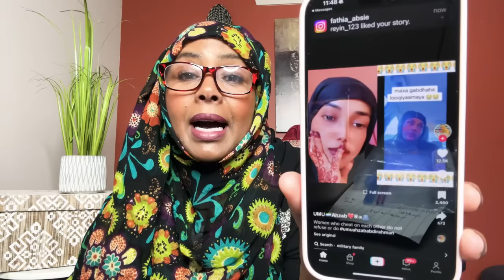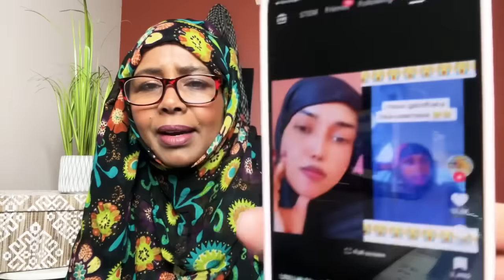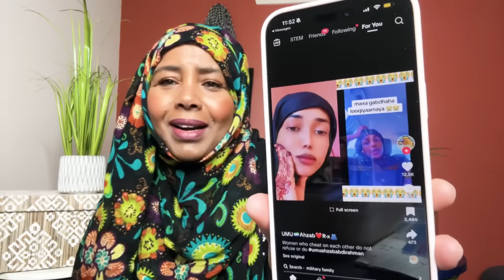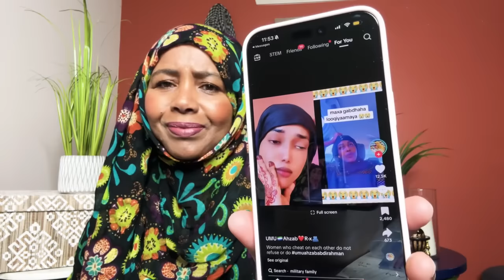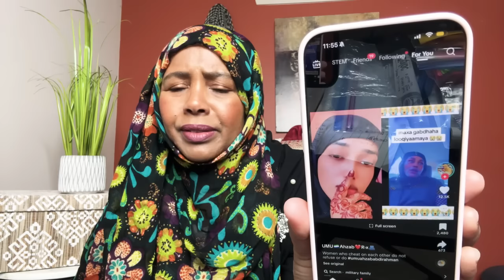Beenloow, Barakaloowe😂😂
Hinda Products & Meelaha Aad Ka Heli Kartid🌺Sirtii Caafimaadka Timaha 🎉❤🎈🌺

UK Hinda Spa
2, Whiteleys Parade, Uxbridge Rd, Hayes, Uxbridge UB10 0PD, United Kingdom

Hadaad Europe Joogto Online Ka Dalbo. Order online @

USA + Canada 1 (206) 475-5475 Send Text iisoo dira marka products ay yimaadaan aniga idin soo wacaya.

Seattle Hadaad Joogto Seattle, ka doono dukaanka Tabarak

15213 Military Rd S, SeaTac, WA 98188, get it at Tabarak Store

Bristol, UK
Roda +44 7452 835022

Germany: Halima Ibrahim Mohamud

Saadia Osman Mahamad, Sweden Filipstad, hertig filipsgatan 1c, post adress 68230

Deeqa Ahmed Bulale
Birmingham

Italia
VIA ROMA VICO 4 PALATA  (CB) ITALIA. Postal Code 86037
Tel

Hargaysa
Zainab Collection

Holland
Kaltun dalal
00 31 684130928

Saudi Arabia
Al Akram Complex, Behind Qasr Mall
Building 77, first floor, apartment 2

Ireland
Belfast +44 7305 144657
Maimuna Mohamed Ireland Dublin 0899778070

Ifrah Ismail Adam
Australia, Melbourne 🇦🇺

Nasra salon
Norway
Danmark
France
Switzerland

Mogadishu, Somalia
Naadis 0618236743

Dirirdhawa Iyo Addis Ababa

MLANGO KUBWA JUA KALI
  OPPOSITE WIN WIN TOWER

Garowe: Trendy collections
Shopping Center Finiin Style & Carlo Golden Center
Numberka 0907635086